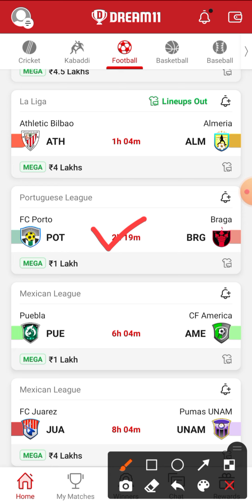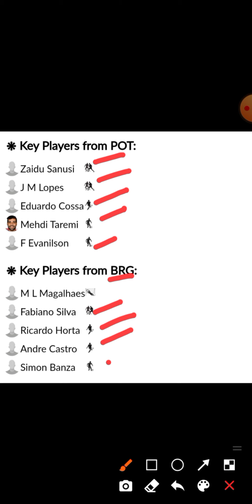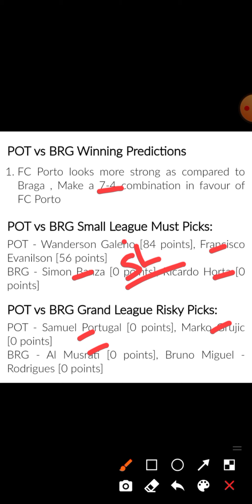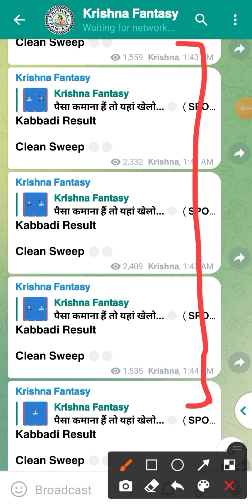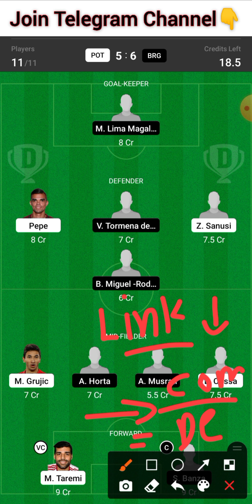POT vs BRG | POT vs BRG Dream11 Team | POT vs BRG Dream11 Prediction | pot vs brg Football Team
POT vs BRG
POT vs BRG Dream11 Team
POT vs BRG Dream11 Prediction
pot vs brg Football Team

POT vs BRG Football Dream11 Team